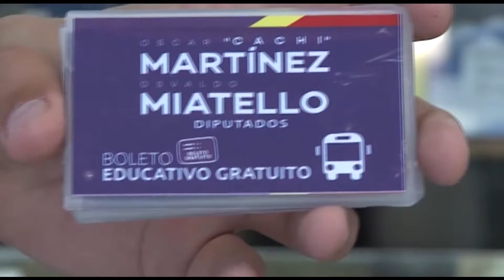CACHI MARTINEZ BOLETO EDUCATIVO